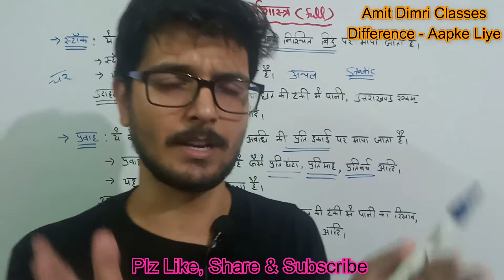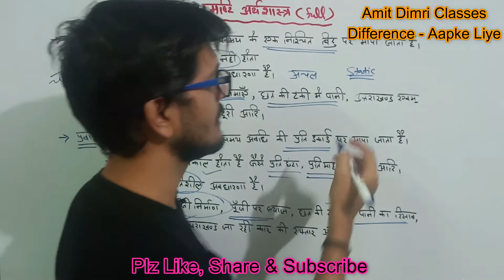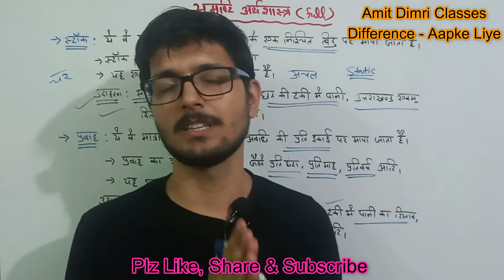Difference between Stock and Flow in Hindi - Important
What is Stock?
What is Flow?
Difference between stock and flow?
How to score good marks in economics?